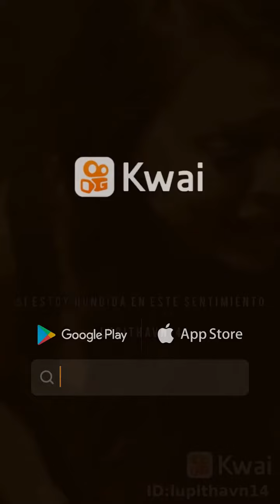28 de octubre de 2021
Lupithavn14:dannapaola